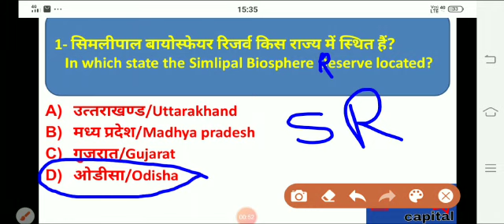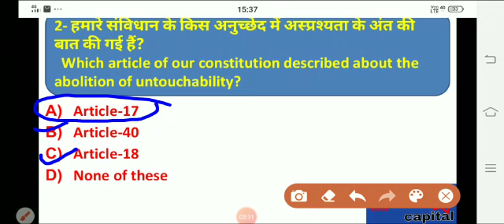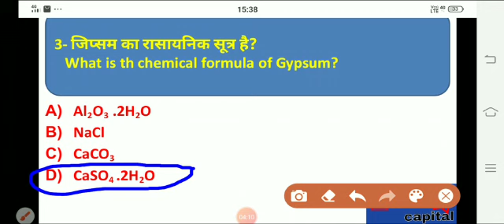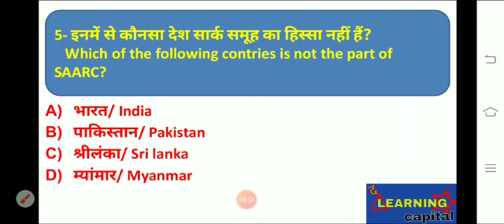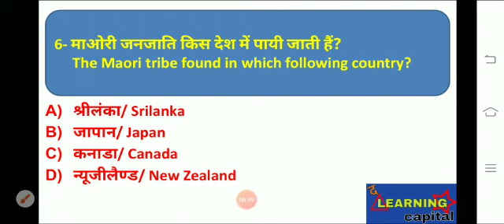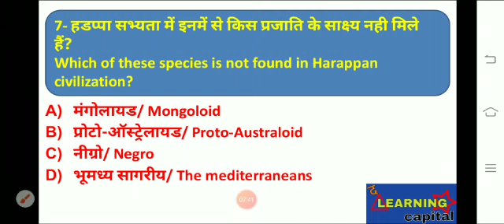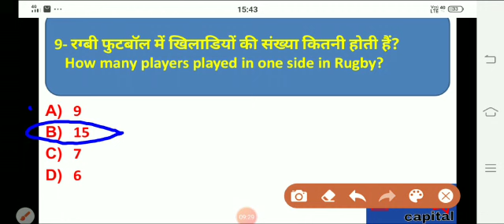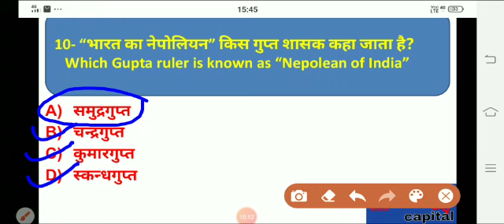सामान्य अध्ययन [प्रैक्टिस सेट- 04] | SSC | UPPSC | Railway | UPSI | BPSC | CGPSC | MPSI | UPSSSC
Practise set GS
Practice set general Studies